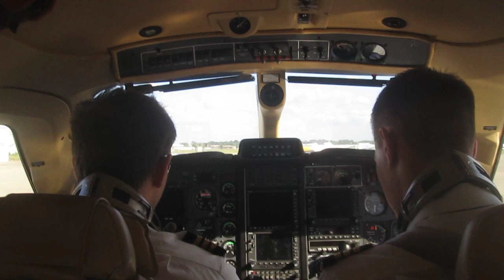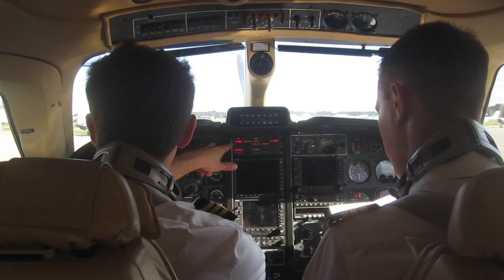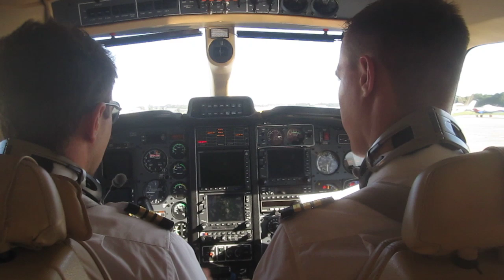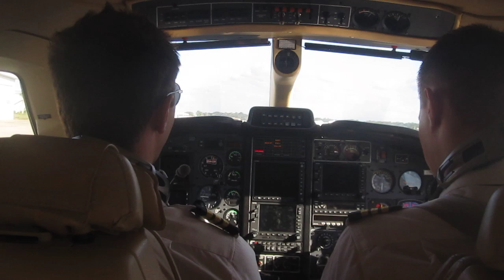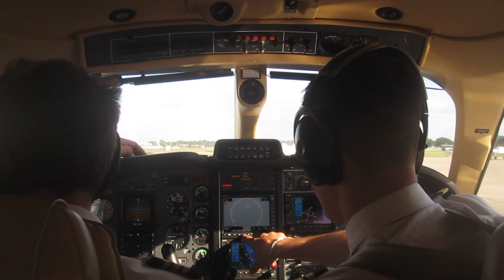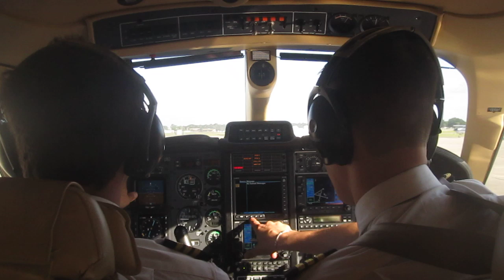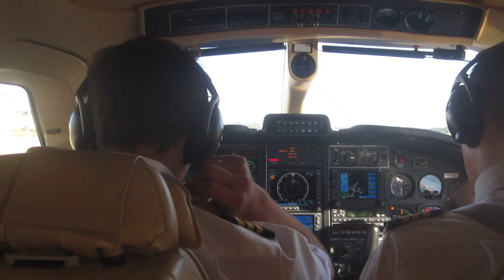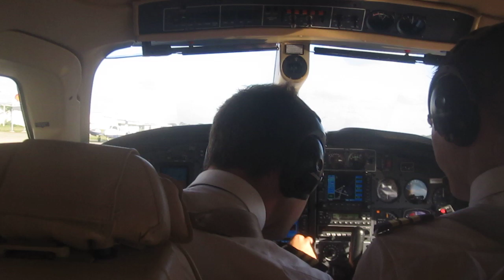Socata TBM 700c2 start up, North Perry, Florida 2011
tbm start up checklist. We shot that video in North Perry, Florida. Socata is a great airplane and that is one of the first flight after finishing the Simcom training in Orlando. We try how our cooperation between pilot and copilot will work in the future.